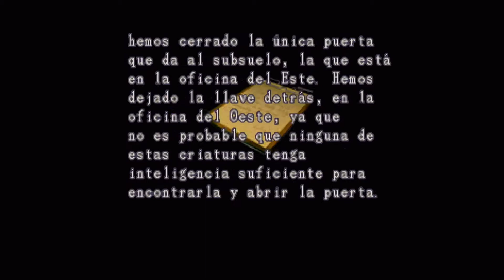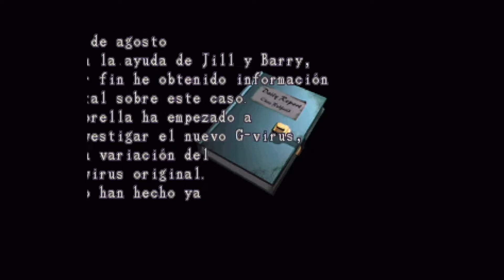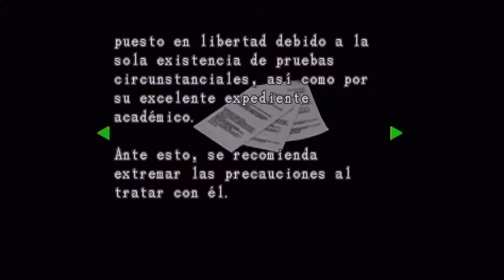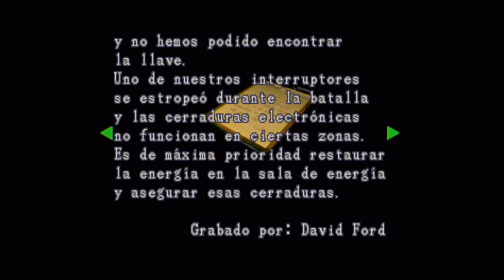◄1► Resident Evil 2 CLAIRE Encuentro con Leon y Sherry Birkin | Nintendo Gamecube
PSN Profile → goo.gl/534sWM
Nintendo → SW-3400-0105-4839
Gameplay → goo.gl/YUiihT